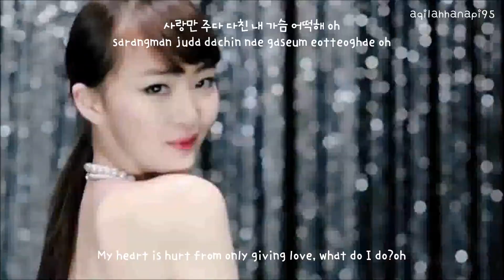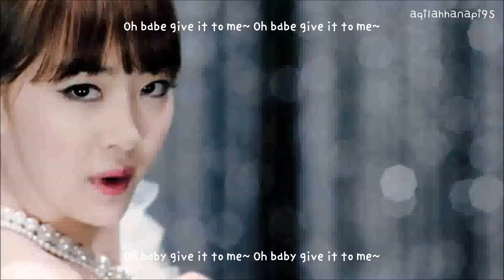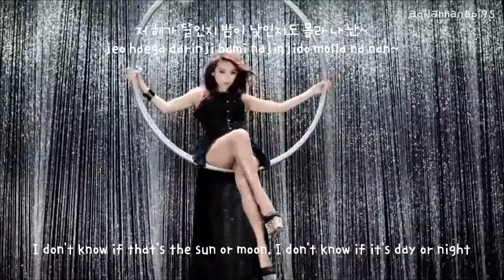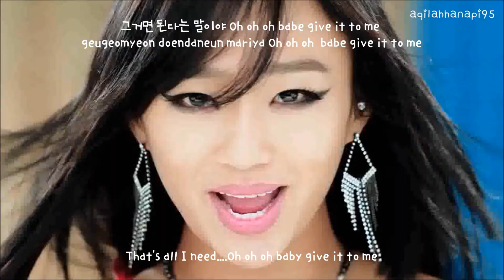Sistar Give it to Me (eng sub+rom+han) MV [HD]